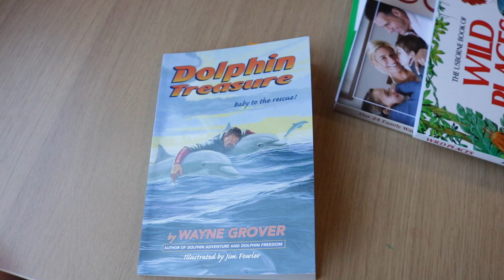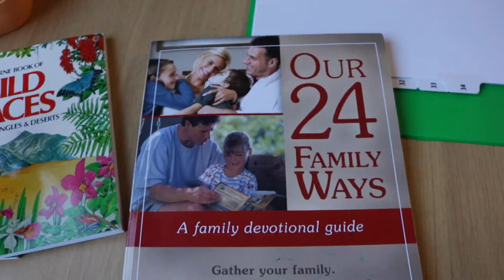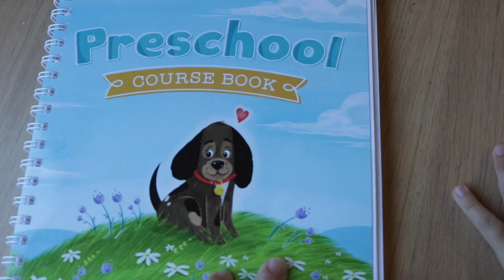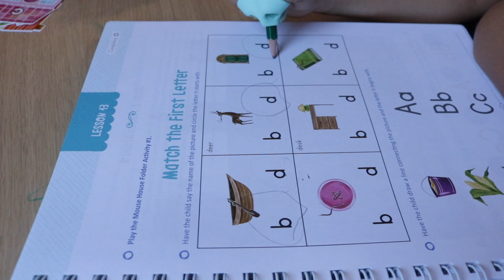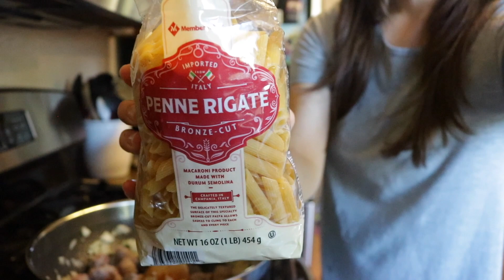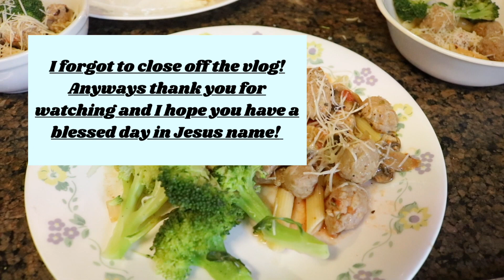DAY IN THE LIFE MOM OF THREE and dinner idea recipe!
Day in the life of a mom of three! Today we did our usual homeschool routine, and lots of cleaning and cooking! Stay until the end to see a simple dinner idea recipe, Italian sausage pasta! Thank you for coming along!

More about me and my channel ⬇️

My name is Cailey, I am a homeschool mom trying to live out biblical womanhood and motherhood by the grace of God. I have three children, two little boys, and one baby girl! I am also married to my loving husband. Life is never perfect but I hope that you find my channel to be an uplifting encouragement!

🙊Keep the comments friendly...if you have nothing positive to add then don't say anything.

⭐️ All of the music are originals by my husband, Caleb!

(29) Let no corrupt word proceed out of your mouth, but what is good for necessary edification, that it may impart grace to the hearers. (30) And do not grieve the Holy Spirit of God, by whom you were sealed for the day of redemption. (31) Let all bitterness, wrath, anger, clamor, and evil speaking be put away from you, with all malice. (32) And be kind to one another, tenderhearted, forgiving one another, even as God in Christ forgave you.

(8) For by grace you have been saved through faith, and that not of yourselves; it is the gift of God, (9) not of works, lest anyone should boast. (10) For we are His workmanship, created in Christ Jesus for good works, which God prepared beforehand that we should walk in them.